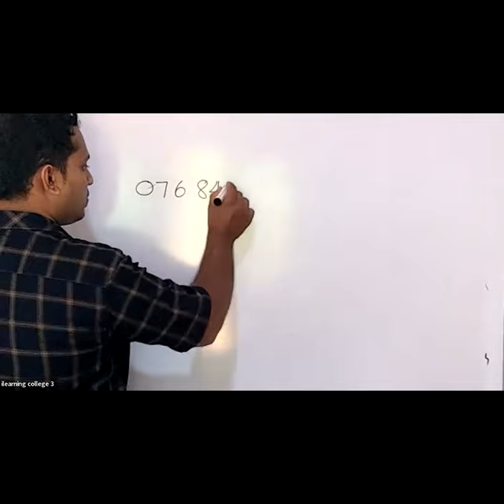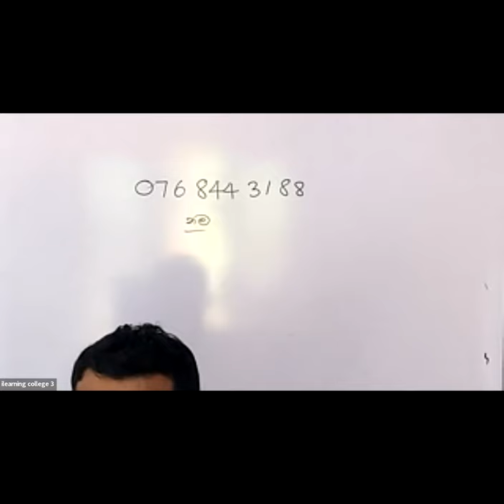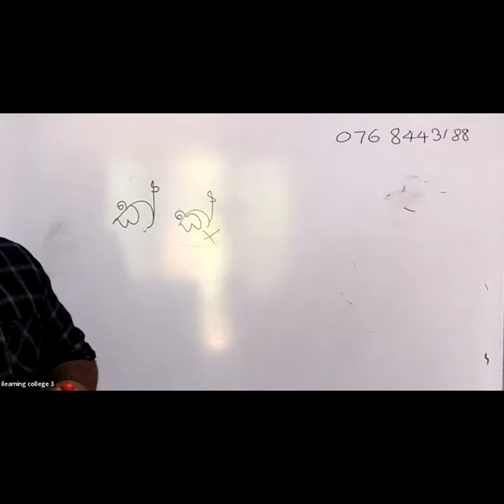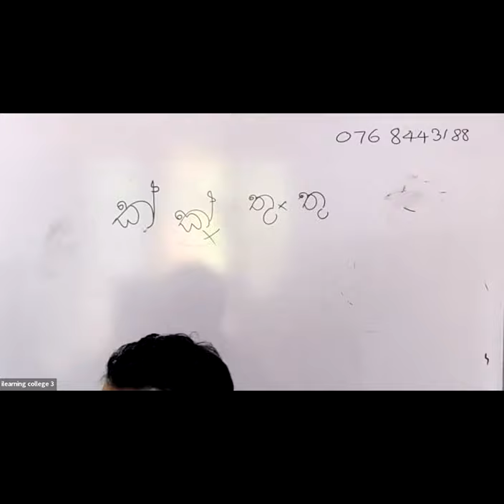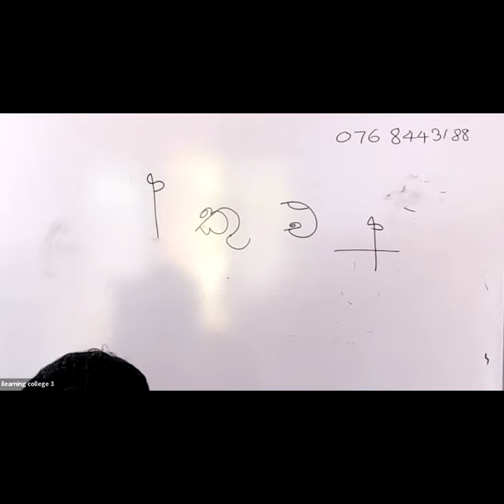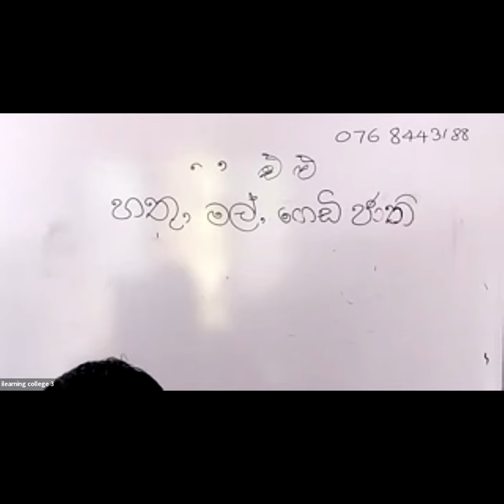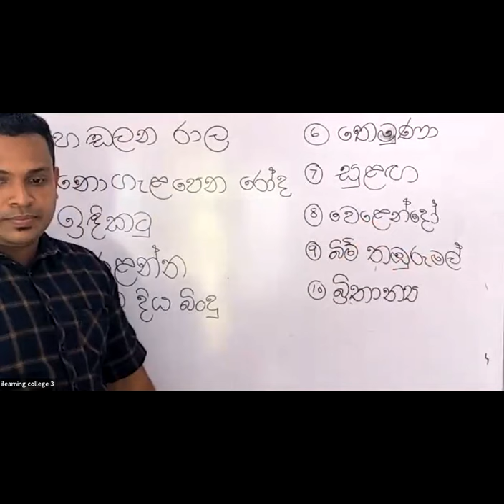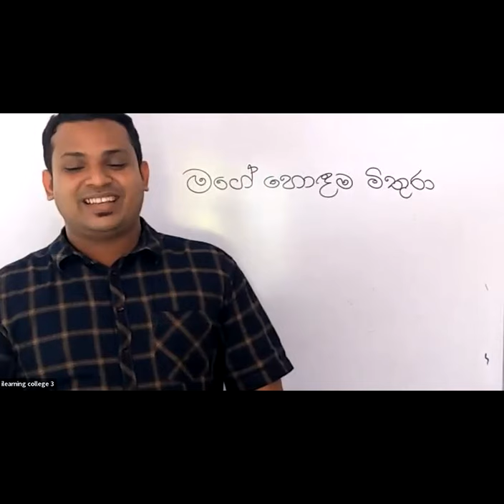4 ශ්‍රේණිය පරිසරය Dec 29, 2021